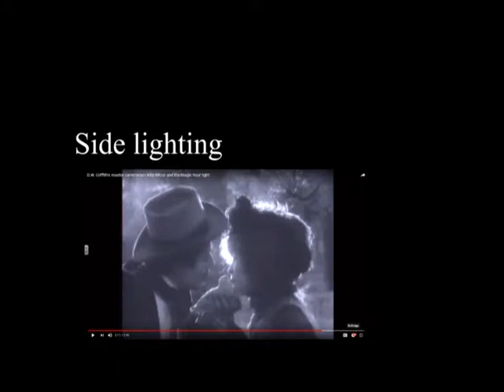lighting test 2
media student